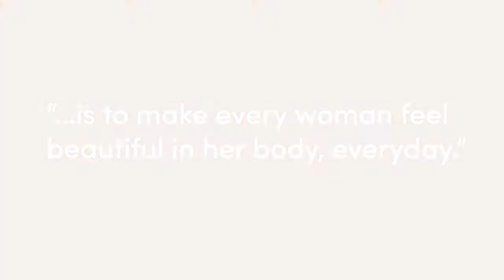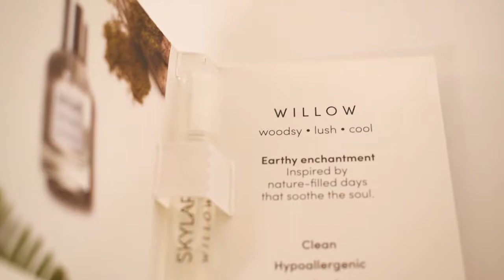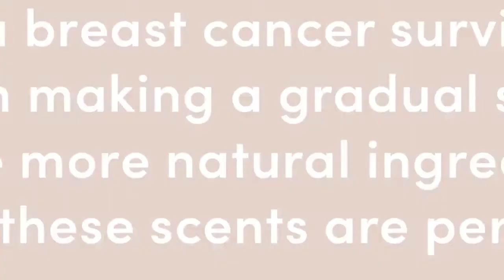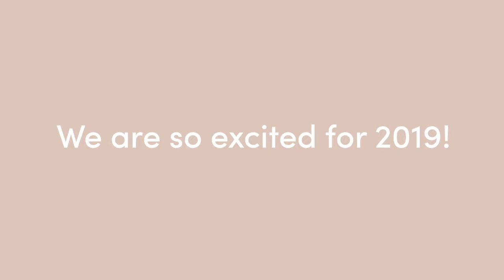A Look Back into Skylar's 2018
We are so thankful for an amazing 2018. From our launch in 2017, we have had such an amazing time sharing our mission to make every woman feel beautiful in her body, everyday. 2018 was filled with product launches, memorable moments, and growth. Reviewing our past year only makes us more excited for what will come in 2019!